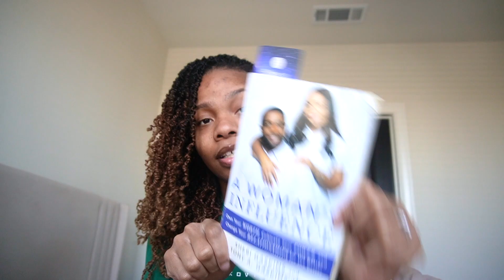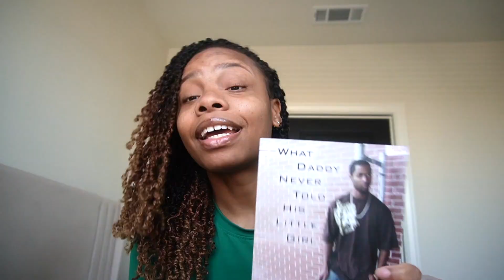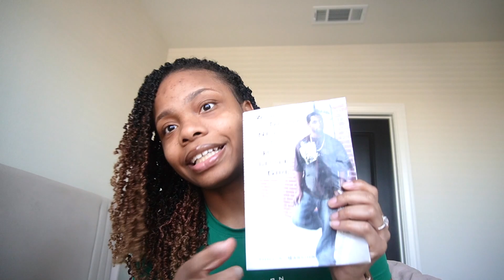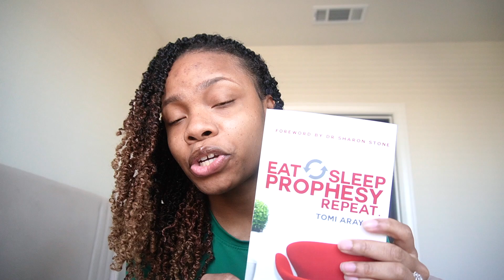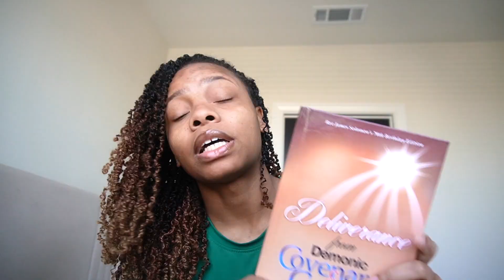BOOKS I'm currently reading as a CHRISTIAN that you might want to get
Hey lovelies! Today I'll be sharing with you the books I am currently reading, outside of the bible as a christian. All books are linked in my storefront for you🤍.

Time Codes:
0:00 - Intro
0:19 - Book #1
1:26 - Book #2
2:16 - Book #3
3:32 - Book #4